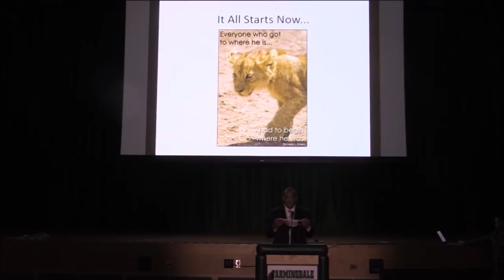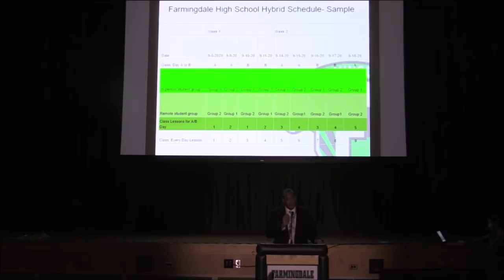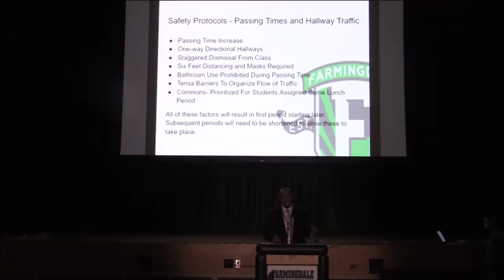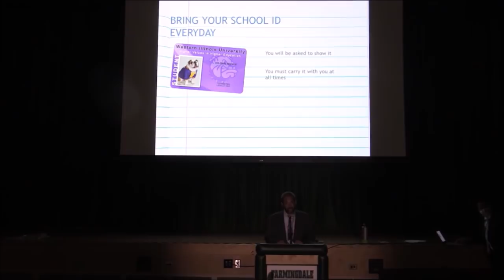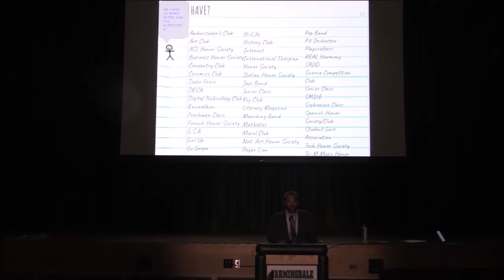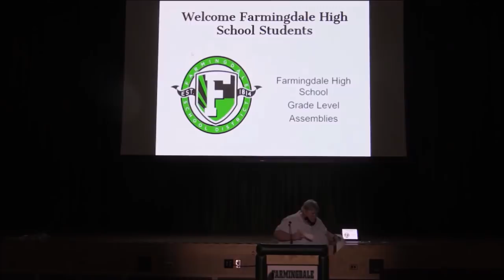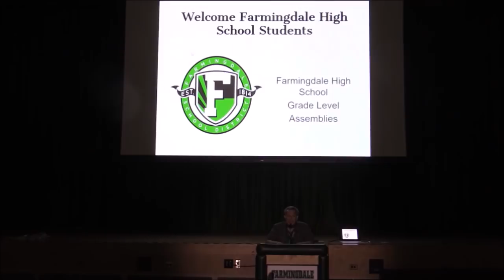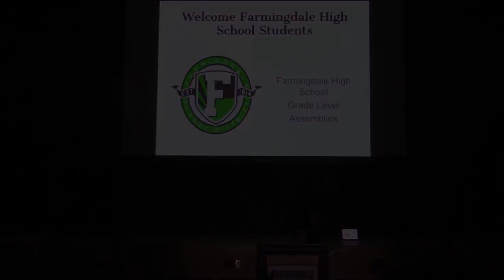Farmingdale High School Assembly Program 2020